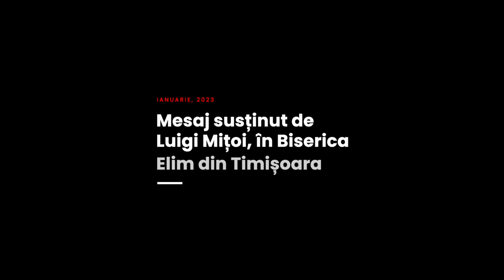Luigi Mițoi - Riscuri și responsabilități în familie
Biserica Elim Timișoara - conferință pentru familii, mesaj rostit de pastorul Luigi Mițoi, în data de 14 ianuarie 2023. Predici pentru vremuri grele